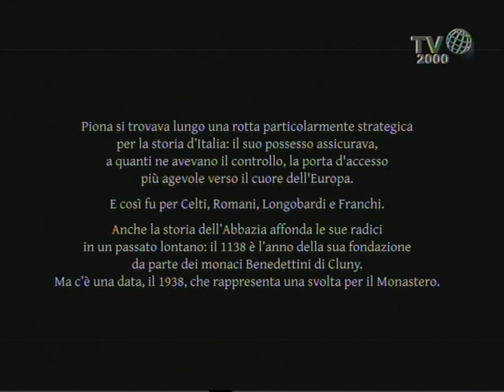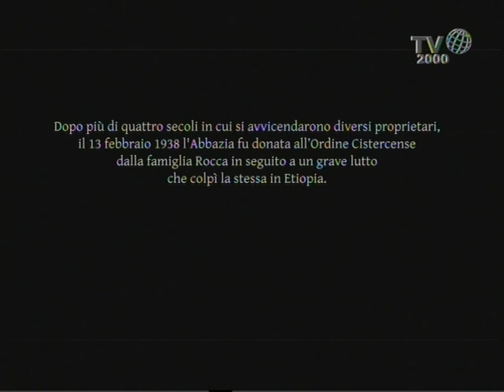I passi del silenzio : Abbazia di Piona - Colico (Lecco)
4° serie - 3° puntata